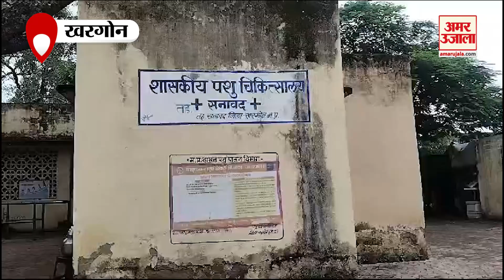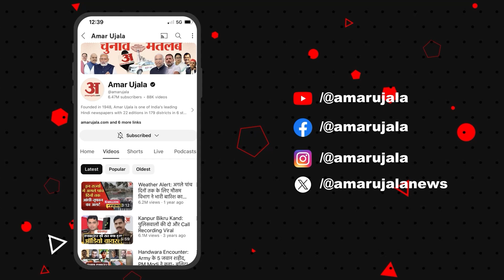MP News: डॉक्टर्स के लिए अनोखा भजन आंदोलन, जानिए क्या है पूरा मामला! |Khargone | Latest |Amar Ujala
MP News: डॉक्टर्स के लिए अनोखआ भजन आंदोलन, जानिए क्या है पूरा मामला! | Amar Ujala